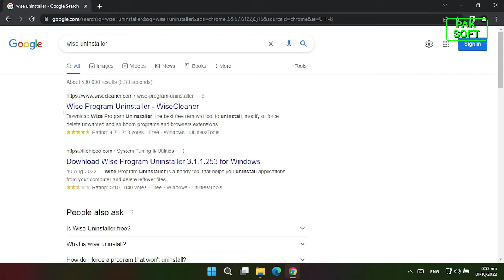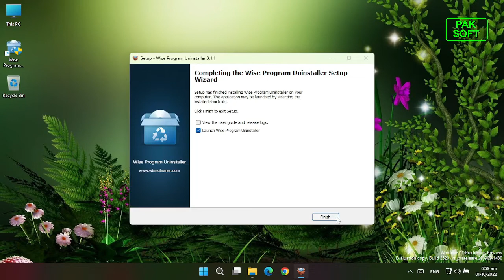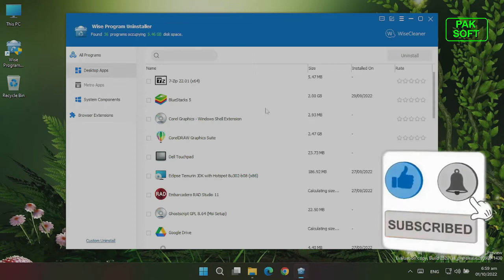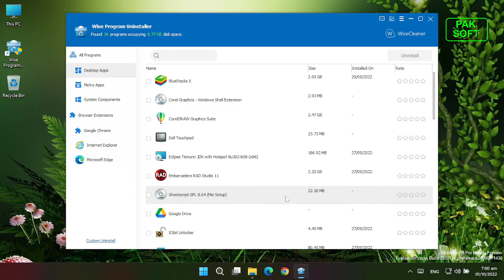Completely Uninstall Any Windows Software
My name is Akhtar Ali.
in this video we will tell you how to completely uninstall any windows software from a computer or laptop. Once uninstalled, all files and registry settings related to the software will be completely removed from the system. With Wise Program Uninstaller you will have no problem uninstalling any software. Your computer won't slow down either.

Akhtar Ali
Pak Soft
Pak Soft Urdu
Completely Uninstall
Completely Uninstall Any Software
Completely Uninstall Software

Completely Uninstallation
Completely Uninstallation Any Software
Completely Uninstallation Any Windows Software
Completely Uninstallation Software
Cannot Uninstall Program Windows 7
Cannot Uninstall Program Windows 8
Cannot Uninstall Program Windows 10
Cannot Uninstall Program Windows 11
How to Uninstall App in Laptop Windows 7
How to Uninstall App in Laptop Windows 8
How to Uninstall App in Laptop Windows 10
How to Uninstall App in Laptop Windows 11
How to Uninstall Application in Windows 7
How to Uninstall Application in Windows 8
How to Uninstall Application in Windows 10
How to Uninstall Application in Windows 11
How to Uninstall Apps on Windows 7
How to Uninstall Apps on Windows 8
How to Uninstall Apps on Windows 10
How to Uninstall Apps on Windows 11
How to Uninstall Programs on Windows 7
How to Uninstall Programs on Windows 8
How to Uninstall Programs on Windows 10
How to Uninstall Programs on Windows 11
How to Uninstall Software in Windows 7
How to Uninstall Software in Windows 8
How to Uninstall Software in Windows 10
How to Uninstall Software in Windows 11
How to Uninstall Software on Windows 7
How to Uninstall Software on Windows 8
How to Uninstall Software on Windows 10
How to Uninstall Software on Windows 11
Software Uninstall Problem Windows 7
Software Uninstall Problem Windows 8
Software Uninstall Problem Windows 10
Software Uninstall Problem Windows 11
Uninstall App
Uninstall Apps
Uninstall Application
Uninstall Complete
Uninstall Hidden App
Uninstall Hidden Apps
Uninstall Program
Uninstall Software
Uninstallation App
Uninstallation Apps
Uninstallation Application
Uninstallation Complete
Uninstallation Hidden App
Uninstallation Hidden Apps
Uninstallation Program
Uninstallation Software